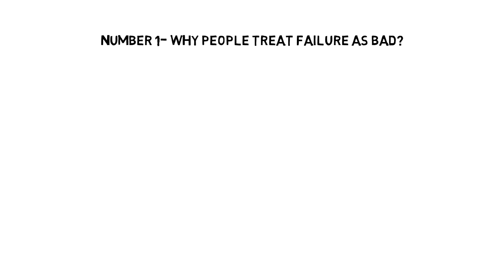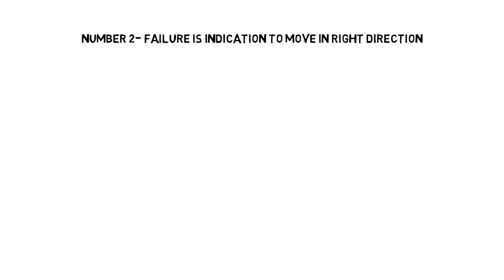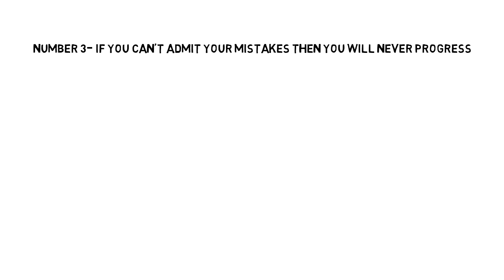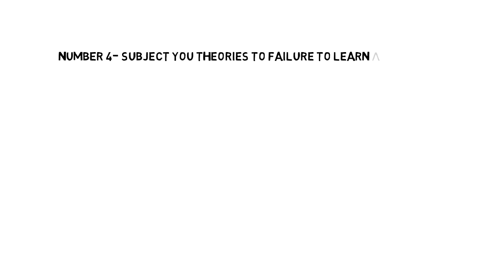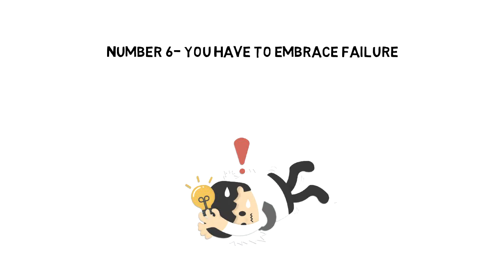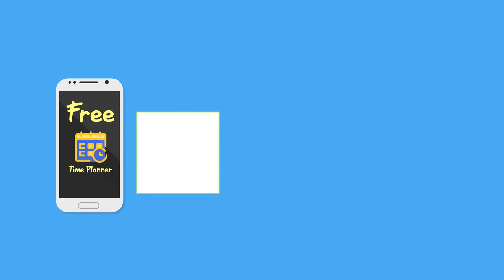Black Box Thinking By Matthew Syed | Book About Failure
Black Box Thinking by Matthew Syed is the best book I have read about Failure. This is a book about failure. But not any kind of book - It will help you to understand how Failure is a good thing and how to build a good relationship with it. You can also get a black box thinking audiobook.

My main mission is to educate and inspire people to transform their lives through effective and proven principles and strategies.

This is the one system that you can use to stay organized, productive, and manage all aspects of your life. Grab your Free Copy Today!

If you are looking for someone to support you on your journey towards accomplishing your goals then I’m here to help.

💡 Content Use

Kind Regards,
Janis